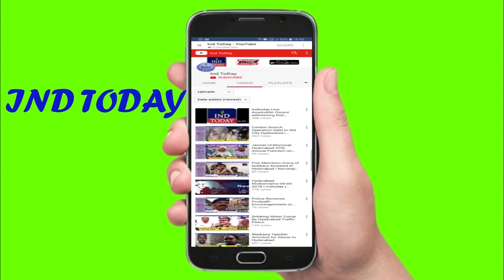Bank Manager of AP Mahajan’s Co-Operative Urban Arrested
Commissioner’s Task Force, North Zone team nabbed one accused Parol Subramanian Murali  S/o. late Parol Narayan Subramanian, age. 60, occ. Bank Manager R/o. Solanki Gulmohar Aprts, Brahmanwadi, Begumpet, Hyd,  N/o. Shivaji Nagar, Bangalore of  The A.P Mahajan’s Co-Operative Urban Bank Ltd, Ghasmandi  Branch, Secunderabad, where in the accused is  working as Senior Manager in the said bank since Nov-2014. He dishonestly misused his official position, in fraudulent manner Rs. 58,49,566/- have been transferred the bank amount to his personal account and his family accounts for personal benefits and manipulated the accounts without knowledge of Bank authorities.

4tv khabernama today live, Hyderabad Videos, sharpindiansnewspape,  india news hindi, india news urdu, india news channel,  india news today, latest news aaj tak, Google News,